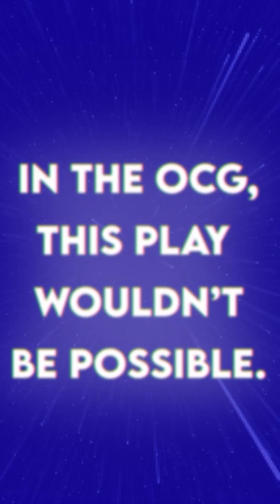Yu-Gi-Oh! Rulings are Different in Japan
While the TCG rulings have mostly become the same as those in Japan, the OCG still has different rulings, that come up more often than not.

Cards where the difference in rulings between here and Japan really makes a difference